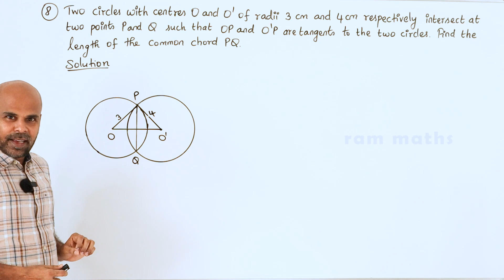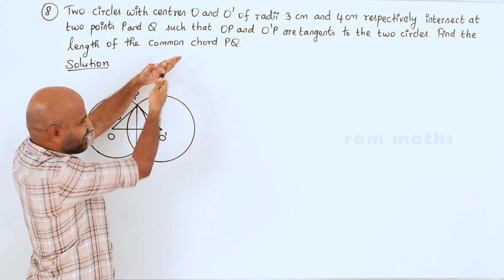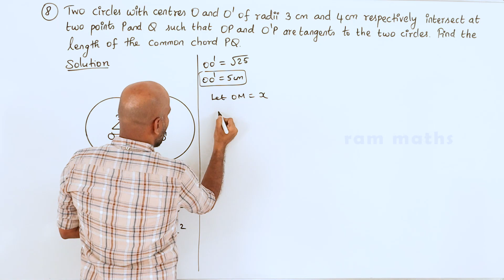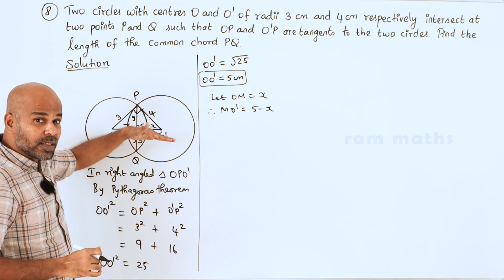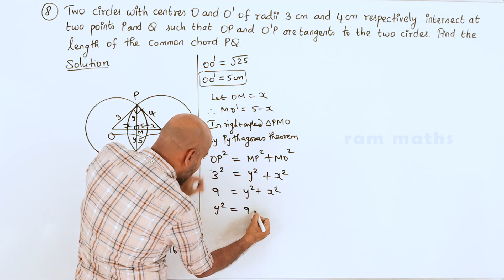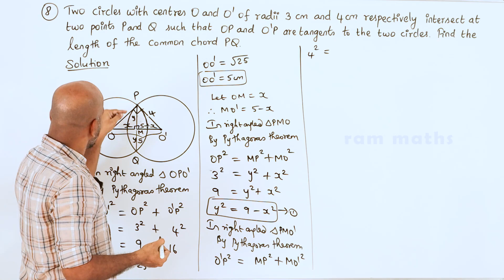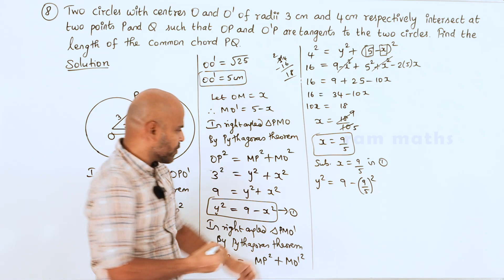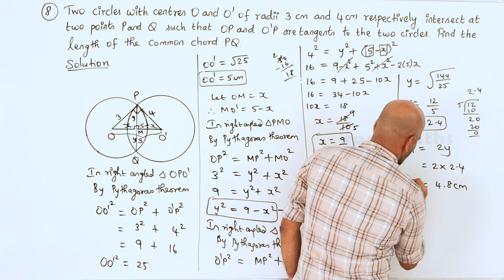10th | EX. 4.4 | Q.No.8 | GEOMETRY | CHAPTER 4 | STATE BOARD | RAM MATHS